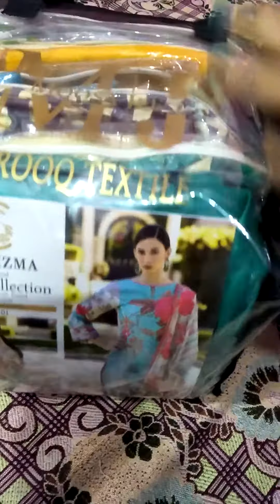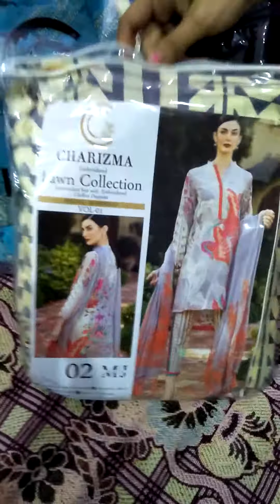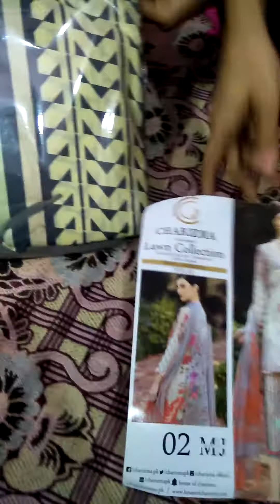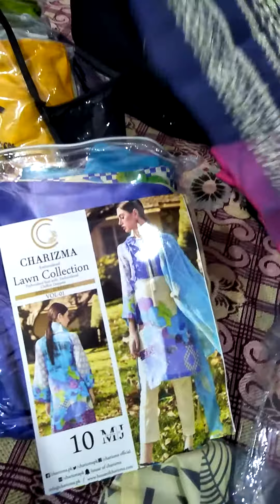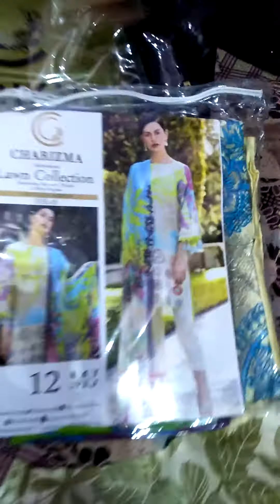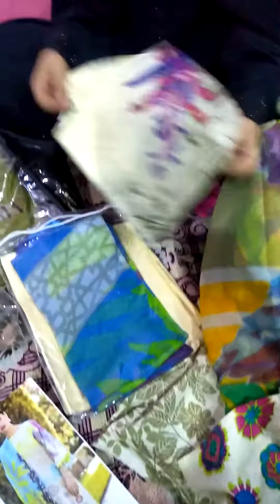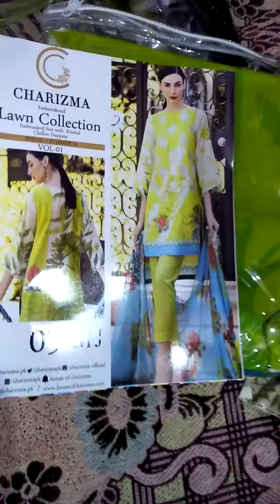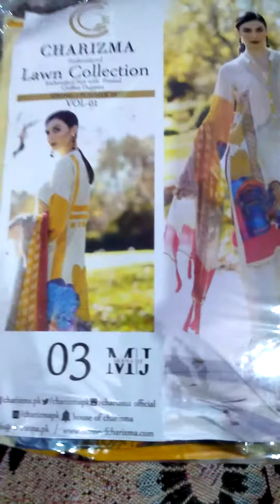Charizma Narangi Lawn volume 1 by moosa jee set with fancy beg pecking original inlay cards in ws RS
The Most Demanding & Awaited **MASTER REPLICA**

*CHARIZMA NARANGI LAWN*
Vol # 1
By MOOSAJEE*

*Description:*
•Embroidered Shirt,
•Plain and Printed Trouser,
•Printed and Chiffon Embroidered Dupatta.

8 Designs Single Colour
8 piece Set 📦

With Original Inlay card and Bag
*Set price 1375*8= 11000

Home Delivery All Over the world Available hai
Delivery Charges Apply honge
Pakistan me cash On delivery hai
Out Of Pakistan Advance Payment hogi

Agar ap Hum se Dresses, Make Up, Jewellery etc buy karna chahte hain ya hamare sath mil kar commission Base pe kam karna chahte hain to hum se whats app no pe contact karen.